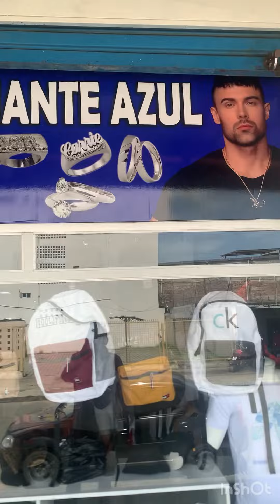Traga bala consigue trabajo en una boutique y hasta le regalan ropa